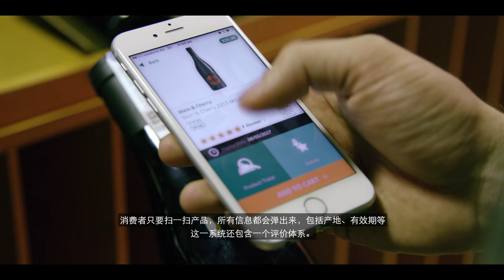Oziris 应用 - 澳大利亚农业科技创新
Beston Global Foods开发了世界上首个将全面端溯源和防伪技术联结到食品、饮料和葡萄酒行业的平台。消费者可以利用这个平台追溯到产品的源头。